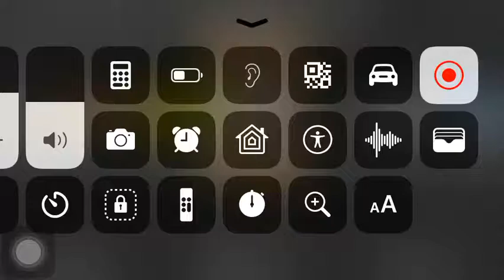Rock Fish Logo